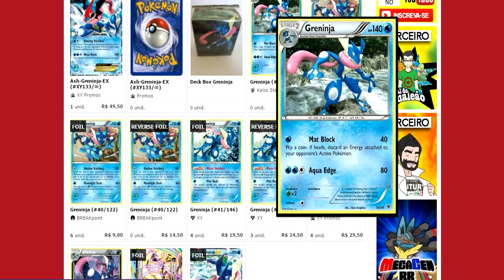Plantão Rotom - Gladion Chegando no Anime! Cadê o Type Null?